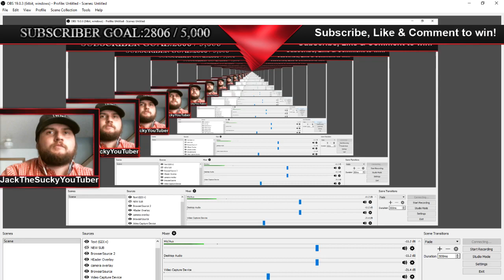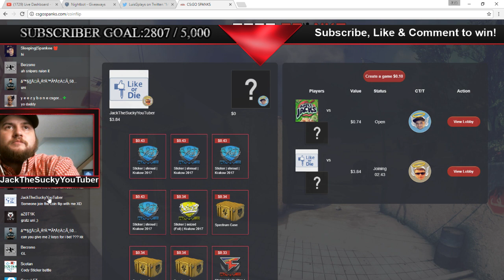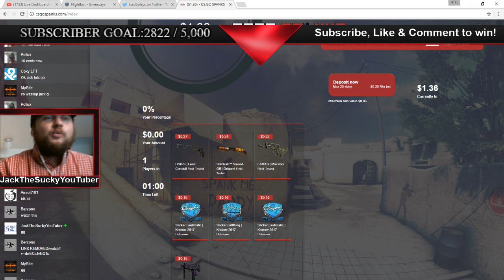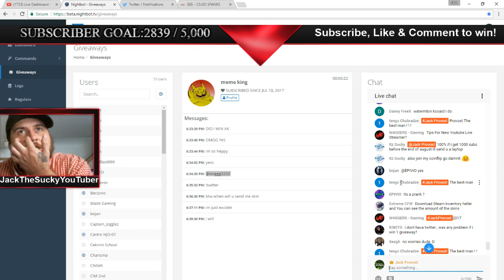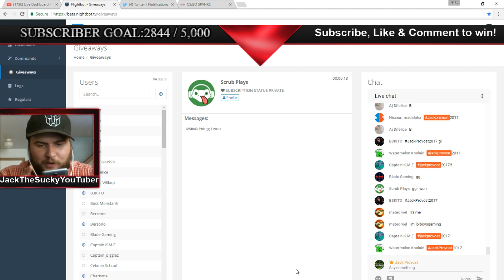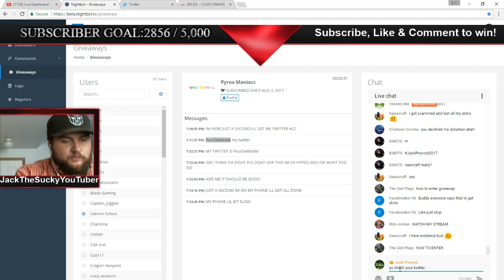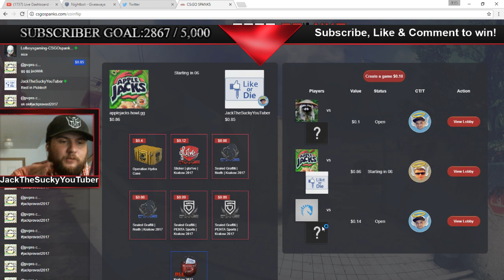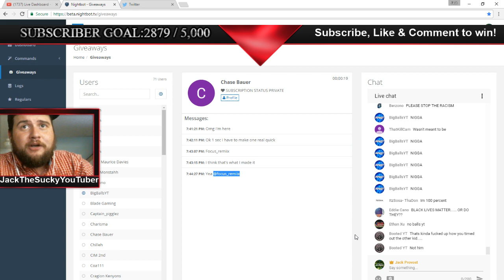Gambling skins at CSGOspanks +random free csgo skin giveaways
JackProvost

JackProvost

Add me on Minecraft PC edition: YT_JackProvost
Add me on Roblox: YouTuber_JackProvost
Add me on xbox live: Homie Tha Bear

Counter strike, csgo, global offensive, frig an aimbot, aimbotters suck, dont ever use an aimbot, permanent ban, wall hackers suck, i hate hackers, i love to gamble skins, csgo gambling rocks!